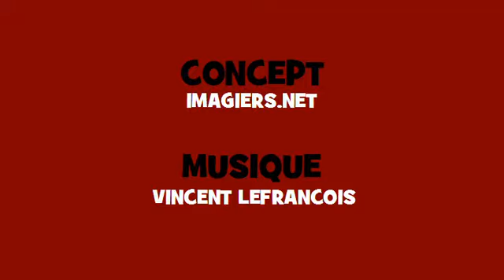French singing conjugation # Hip hop = rappeler